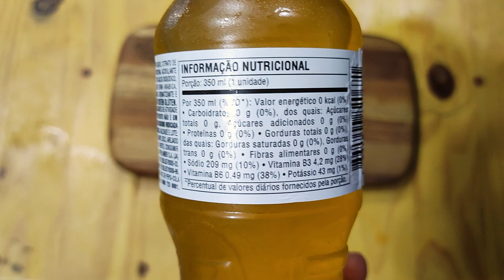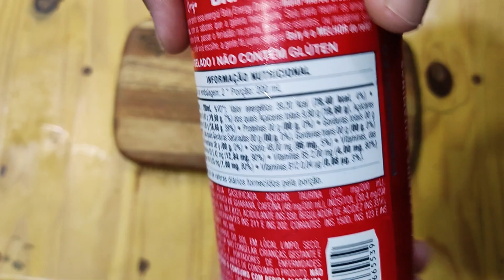A BALA FREEGELLS VIROU ENERGETICO! BALY CEREJA! 🍒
Hoje iremos mostrar os novos Gatorade Zero, nos sabores Laranja Lima e Frutas Silvestres, temos também o Baly sabor Cereja.

Baly Cereja R$4,90
Gatorade Zero R$3,90